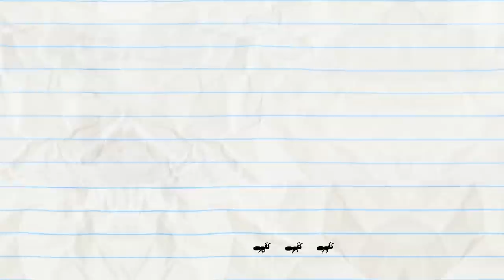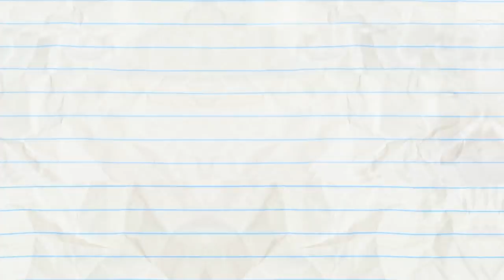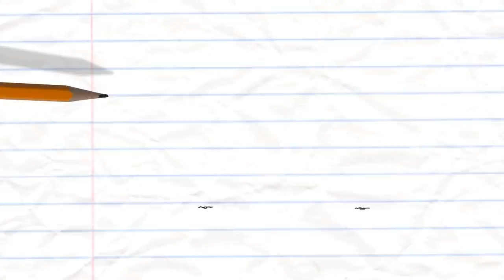March Of The Pencilmate And More Pencilmation! | Animation | Cartoons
3:05 - THROUGH THE LOOKING GLASS

5:51 - CLOSET ENCOUNTERS

8:43 - NO CHESS FOR THE WICKED

11:16 - HANGMAN'S NOT

14:36 - MORE BANG FOR YOUR DUCK

16:34 - PANIC! AT THE WINDOW

18:23 - THE SWORD AND THE GROAN

20:18 - SETTING THE BAR LOW

22:04 - ANT MISBEHAVIN’

23:29 - TARGET-ME-NOT
When a target decides to switch roles with Pencilmate… bows, spears and a big chase ensue.

26:00 - HAIRDO’S AND DONT’S

27:57 - MC HAMMER
A running hammer and a bulky little toon nail it!

March Of The Pencilmate And More Pencilmation!

CREDITS FOR MARCH OF THE PENCILMATE

Producer, Story & Script - Sam Johnson
Lead Animation & Inbetween Animation - Mookie Tamara
Sound Design - Fred Pego
Animation Revisions - Ariane Lapointe
Coloring - Caterina Cervellin